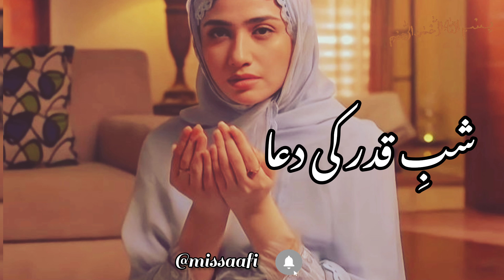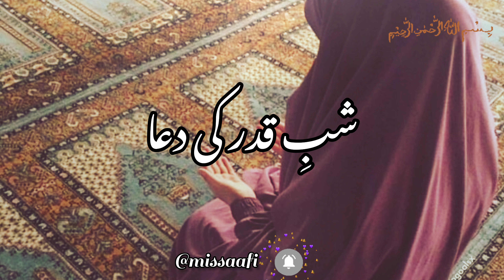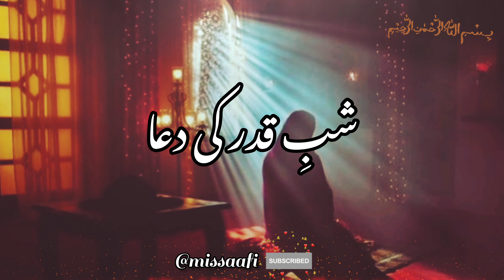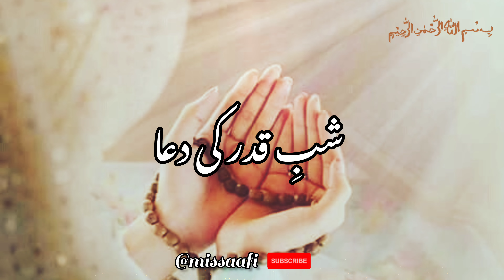Dua Laylatul Qadr || 2023 Shabe Qadr Dua || Dua Shabe Qadr By Miss aafi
NOTE :
I download some pics and videos from pixabay & Canva website. Voice and Video editing By Me @missaafi